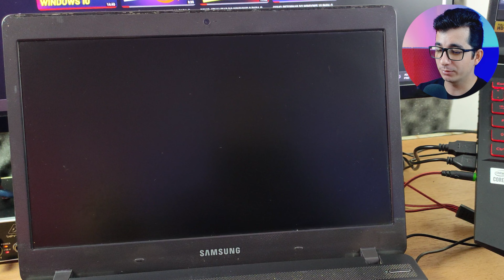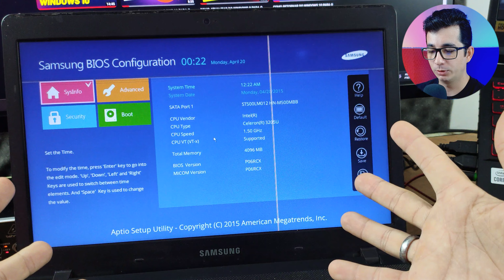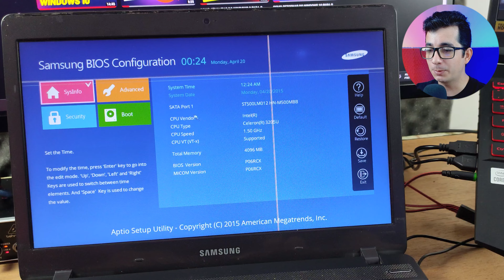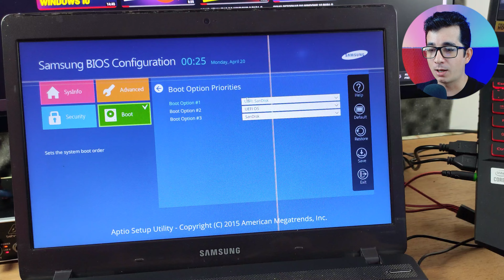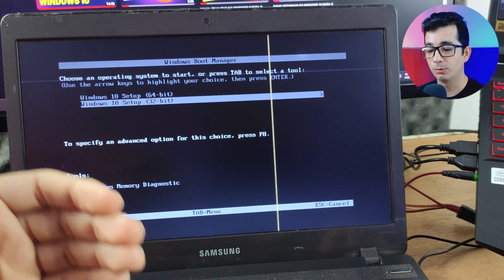COMO DAR BOOT COM PENDRIVE NO NOTEBOOK SAMSUNG (Samsung BIOS Configuration)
Se você está tendo dificuldade em inicializar o seu notebook Samsung com um pendrive, chegou a hora de acabar com esse problema. Neste vídeo, eu vou te ensinar como configurar a BIOS Samsung e dar boot no pendrive de forma simples e rápida.

Vou te mostrar como acessar as configurações de boot no seu notebook, como escolher o pendrive como dispositivo de inicialização e como iniciar o notebook com ele. Além disso, também explicarei como configurar a inicialização do pendrive no Samsung, para que você possa fazer isso sem dor de cabeça.

Assista até o final e você vai saber como dar boot no seu notebook Samsung com pendrive sem precisar se preocupar. Então, não perca mais tempo e confira agora mesmo!

Aprenda como se tornar um Técnico que fatura até 3 mil reais por mês.

✅ VEJA TAMBÉM:

📌 (INCRÍVEL) O Melhor Gerenciador de Downloads GRÁTIS para Pc

📌 COMO FORMATAR O PC e INSTALAR o WINDOWS 10

📌 COMO FORMATAR O PC e INSTALAR o WINDOWS 11

▬▬▬▬▬▬▬▬🕒 CAPÍTULOS 🕒▬▬▬▬▬▬▬
➤ 00:00 Início
➤ 00:16 Requisitos para dar Boot em qualquer notebook Samsung
➤ 00:52 Como dar boot pelo pendrive
➤ 01:51 Configurar a Bios do notebook Samsung
➤ 03:23 Como Iniciar o Pendrive bootavel